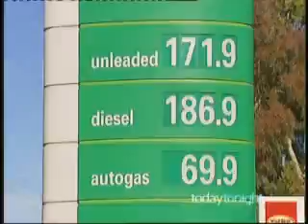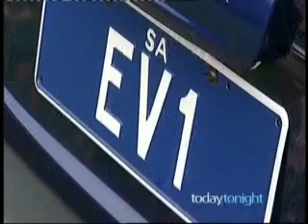Electric Car - Australia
Electric car conversion
South Australia